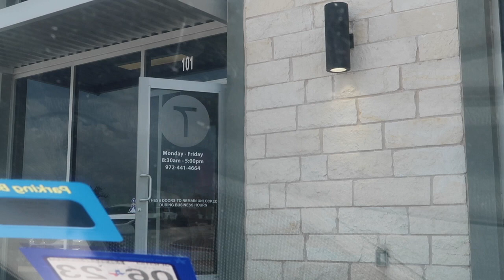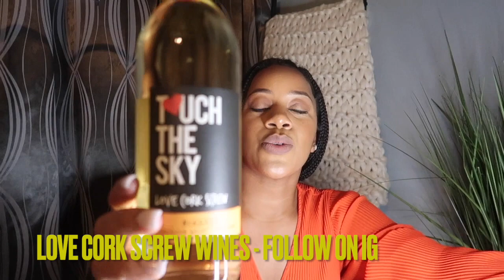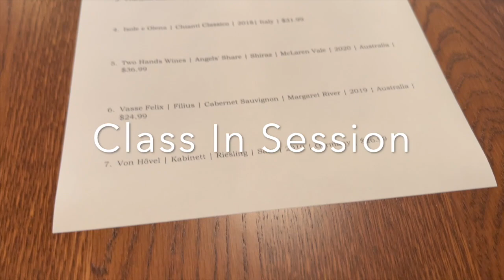August Vlog | Notary Direct Marketing | Car Talk | Wine TikTok | WSET Certified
Hey you guys, welcome back to another vlog. This vlog is actually part 2 to the first one, I just didn't want to make them long. I'm continuing my direct marketing here in Dallas Texas, so come along with me.